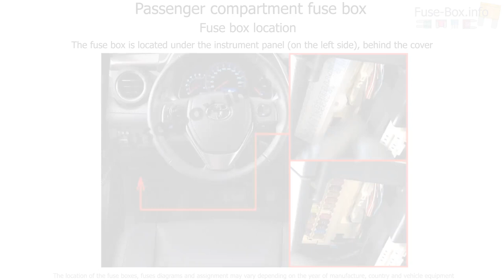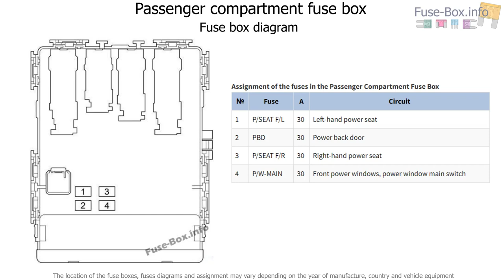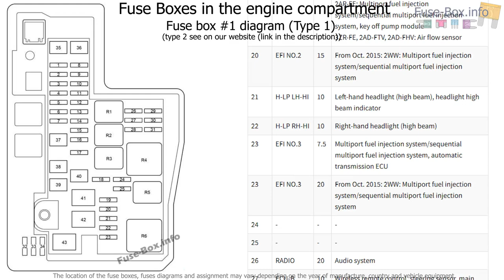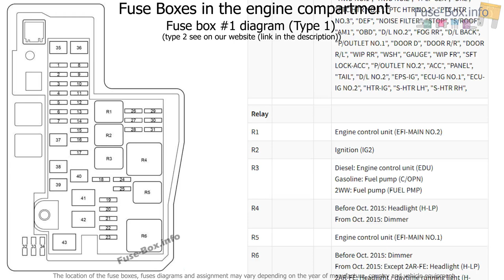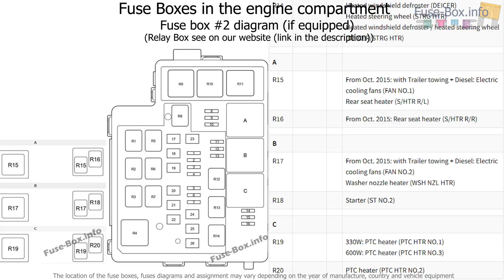Fuse box location and diagrams: Toyota RAV4 (XA40; 2013-2018)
Fuse box diagram (location and assignment of electrical fuses and relays) for Toyota RAV4 (XA40; 2013, 2014, 2015, 2016, 2017, 2018).